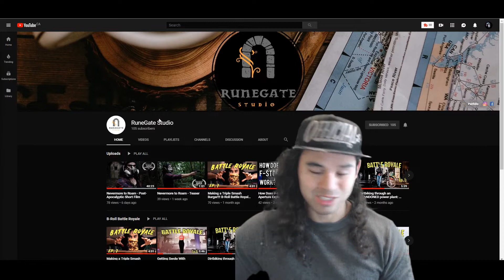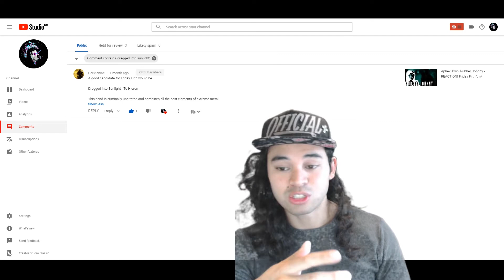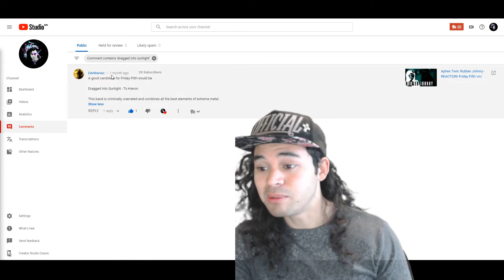Dragged Into Sunlight: To Hieron - REACTION! Friday Filth \m/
I feel like sacrificing 450 bulls after just listening to this song.